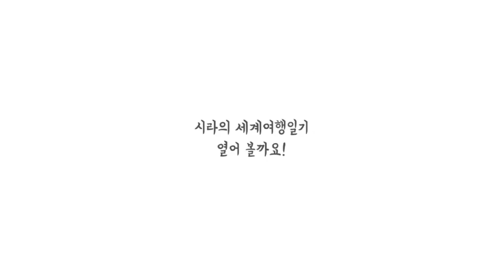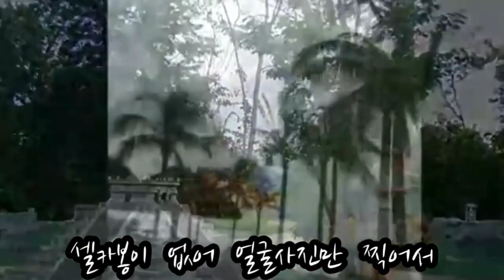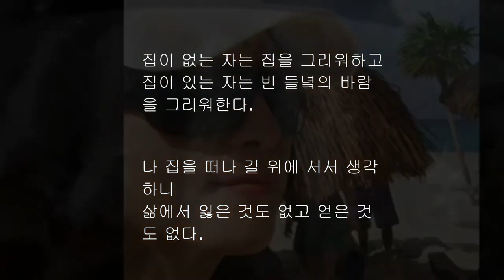세계여행일기🎏 크루즈에서뭐하지?🚢뉴올리언스~칸쿤 4박5일#헷갈릴일없는크루즈 용어정리 World Travel Diary What are you doing on the cruise?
세계여행 일기🎻🎏 크루즈에서 뭐하지? 🚢뉴올리언스~칸쿤 4박5일헷갈릴 일 없는 크루즈 용어 정리
 Stateroom : 객실을 뜻합니다. 침대와 욕실 겸용 화장실, 옷장, 화장대, 수납장, TV, 미니 냉장고, 헤어드라이기, 안전 금고는 기본적으로 갖추어져 있습니다.
객실의 종류는 크게 4가지로 나누어집니다.
① Interior (또는 Inside) 창문이 없는 가장 저렴한 객실
② Ocean view (또는 Outside) 창문이 있는 객실
③ Balcony 창문과 발코니가 있는 객실
④ Suite 가장 비싸고 좋은 객실.
- On Board Credit : 줄여서 OBC라고 표시하기도 하며, 배의 유료 시설을 이용할 때 사용하는 결제 수단을 뜻합니다.
 승객들은 승선 첫 날 선상 카드-크루즈에서만 사용하는 일종의 신용카드-를 발급받습니다.
각 크루즈 회사들은 이 선상 카드에 일정 금액을 무료로 넣어줍니다.
프로모션에 따라 금액이 차이가 날 수 있어요. 이렇게 받은 OBC는 팁을 낼 때도 사용할 수 있습니다.
- Deck : 배의 각 층을 뜻합니다.
- Gratuity : 크루즈 스텝에게 주는 팁을 뜻합니다.
- Port of call : 배가 방문하는 항구(기항지)를 뜻합니다.
- Shore Excursion : 추가 요금을 내는 기항지 선택 관광을 뜻하며,
기항지 별로 다양한 프로그램이 있습니다.
물론 자유로운 개별 여행도 가능합니다.
세계여행 일기🎻🎏 크루즈에서 뭐하지? 🚢뉴올리언스~칸쿤 4박5일
어제내내 비가 내렸고 기온도 뚝 떨어졌다. 겨울옷에 여름옷에...
가방의 부피만 늘고. 아직 어둠이 채 가시기 도전 여행 가방을 꾸려서 집결지에...
최소한의 짐을 꾸렸으나 그래도 백 2개 에구...가방은 한개가 편한데..
지난여름 가방때문에 그렇게 고생을 해놓고.. 가볍게 떠나고 싶었는데.
생수병이 무게를 더하고 계속 달려서 4시간 30분이 걸리는 거리
..거의 밤을 새었는데..졸음이 밀려온다.조수석에 앉아 길잡이를 해야하는데..
낯선 사람들과의 동행. 연령별, 친밀도에 따라 조편성을 하고
24명이 6개 차에 나누어 탔다.
1번 차가 선발대로 1시간 먼저출발했고 나머지 5개 차가 연이어 출발
맨 선두차에 길눈이 좋은 베스트 드라이버 ~연이어꼬리를 물고 가기가 쉬울까?
한국처럼 관광버스가 태워가면 좋을텐데. 워낙 먼거리라서
차량교섭에 실패를 하고 용감하게 목적지를 향하여 출발..
생각보다는 목적지까지 순조롭게 도착했다. 워낙 고속도로가 넓은데다가
끼어들기라든지 난폭운전을 하는 운전자가 없구 안내판의 숫자만 잘보고
가면 되었으니까. 이곳에서 5시간정도의 운전은 비교적은 가까운거리..
중간지점 미시시피 주에 있는  휴게소에서 예정대로 라면을 삶아서
김치랑 맛나게 먹었다. 바람이 불어 시간이 오래걸린것과 휴게소물이
녹물이 나와서 생수로 다 끓일수밖에...그래두 햄버거보다는 휠씬 좋다는
의견때문에...번거러움을 무릎쓰고 ..
3년전 허리케인 카트리나 가 강타했을 당시의 뉴올리안즈모습~
3년이 지난지금도 복구가 안된곳이. 째즈의 고향
바라만 보아도 진한 음악의 향기가 느껴지는듯...
1시30분부터 시작된 배의 수속 3시까지 수속을 완료하고 4시에 출항
일행들이 타고 간 차를 여객 터미널 지하주차장에 4일동안
세워 두는 가격은 56불 ~짐을 룸까지 배달 해주는 서비스요금은 1불 .
난 1불이라도 벌기위해 비교적 가벼운
가방하나를 들고 가려했으나 기다리고있는 엄청난 대기인원을 보고
다시 가방을 넘겼다. 활짝 웃고있는 백서비스맨 우리일행들의
가방을 받아서 꼬리표를 달고 사라진다.
짐을 맡기고 1시30분 부터 시작되었다는 수속절차의 '
행렬은 끝없이 이어져있었다.
지루한 기다림 ~배에서 사용할 카드를 만드는 절차..
기다림이 지루하지만 무사히 수속을 마치고
관광지에서 늘 만나는 코스~마지막 남은 관문 ~사진을 반강제적으로 찍게하는것...

여러번 속았지만 멋진배경세트에 매료되어 일단은 한장 찍고..배안으로 들어 올 수 있었다.
대충 짐을 객실에 두었을 때 로비로 모이라는 안내방송이...
제일먼저 구명조끼 입는법과 탈출법
재난 교육...설마 그런일이. 그래도 진지하게 구명조끼 입은 법을 배우고..
오후 4시 배가 방향을 틀고 움직인다.
거대한 물체가 움직일수 있다니 신기하기만
내심 무사 항해를 기원하며..
쪽빛바다에 모든 시름을 던져 버리고
사진 찍으라는 유혹들이 너무 많다 .멋진 설정으로 제대로된 사진을 찍어주는것 같으나
찾는 것 또한 자유 ..찾지 않겠다는 의사를 밝히면
어느새 휴지통으로 직결..사진값이 차지하는 돈 이 꽤 차지한다.~~
멕시코 일일 투워를 마치고 다시 배로 돌아오는 시간
디카로 여기저기 찍다가 우리일행을 놓쳐 버렸다.
동양인은 한명도 보이지 않고  오른쪽 왼쪽으로 들어가는
출구에는 온통 다른 피부색 갑자기 머리속이 하얗게..
분명히 왼쪽배 였지 ~
아침에 내릴때의 느낌대로 왼쪽배로 들어섰다.
승선카드도 무사히 체크인 되었고
아...그런데...아침에 나갔던 출구의 그림이 아니다.
순간 당황스러워...이배가 내가 내린 배 맞는지 다시 한번 확인을 부탁드렸다.
안되는말로. 잘못 탄것은 아니라는데,,,
자꾸...건너편 배가 ..아닐까? 불안한 마음을 떨쳐버릴수가 없었다.
R231객실을 겨우 찾은 연후에야  마음을 놓았내..
너무나 깔끔한 침대 수시로 들어로 정리ㅡ정돈 ㅎㅎ
미리 지불한 45불의 팁 그외 진정한 정성에 감동하여  5불 더 추가지불
4박 5일 동안  잠자는 시간를 제외하고는
열심히 돌아 다녔지만 아쉬운 점이 많았다.
다른 일행들은 삼일..시간이 감에 따라  찾아드는 배멀리를 못이겨...
먹는것도 보는것도 포기한채 ...침대에 몸을 맡기고 .
밤시간에는 극장 에서 여러가지 공연이...
낮에는 야외무대에서 라이브공연이 ...
말로만 들었던 그들의 문화를 알기위해이미지를 클릭하면 원본을 보실 수 있습니다...
여기저기 기웃기웃..
배를 타기전에...미리 알아온 정보중에
몇가지는 오류가 ,,,
개인생수.수영복.파티복 ,정장.
그중 한 가지 배에는 모든 것이
면세라서 육지보다는 1/5의 가격
꼭 필요한 소품은 배가 훨씬 싸다는
사실을 알지 못했다. 미리 구입하느라,,배보다 배곱이 더 커졌던것.
 첫날 이라서 편한 복장이 허용되는 저녁만찬 자리에 ...테이블  넘버 179
그식당을 찾아가는 길도 매번 헤갈리고 만찬에 어울리는 복장을 하고
밥을 먹는것도 이색 체험 .
한사람 한사람 의견을 존중하여 주문을 받는다.
생소한 메뉴판 .
지치지도않고 끝까지 미소를 잃지않았던 서빙맨들이 ..
식사가 끝나 갈때쯤 베풀어주는 이벤트가 즐거움을  주었다.
독서삼매경에 빠진 연인들...포근하다.
독서를 하거나 간단한 카드게임을 하고 있는 여행객들
4 일 밤이 지나도 곤드레 만드레 되는 취객은 어디에서도 볼 수 없었다.
모처럼의 여행을 온 울 일행들의 대변신...
매일 특별한 디너 의상으로 다른 사람들의 시선을 주목하게 한
노란 머리 신사 할아버지가  우리를  기쁘게했다. 고정관념을 깬 컨셉 ...
디스코텍에서 제일 인기 있었던 그녀
결혼식을 마치고 들러리 친구들과 가족들
모두가 배를 탔나보다 행복해하는 그녀와 함께 댄서...노을을 보기위해 갑판으로 올라왔다.
이날따라 파도가 심해 그렇게 오래 갑판에서 머물어지 못하고..
     -선녀탕=
겉옷을 벗어두고 풍덩
아무도 선녀들의 옷을 가져가지 않는다.
나뭇꾼이 있는 것을 다 감지 했나 보네..
스파의 물 줄기와 온도가 착각에 빠지게
만든다. 바다 로 떨어지는 무수한 별...
이 순간 나보다 행복한 사람은 없을거라구.
진한 왁스 냄새만 없었다면
선녀되어. 하늘로 올라 갈수도...
새벽 2시에 끝나는 디스코텍. 신나게 춤추자 ...
딱 한번 만 가 본 아쉬움 ??
갑판위에서 맞는 따뜻한 바닷바람 ~
들려오는 뮤직과 함께 천국에 온 느낌
일광욕에 .음악 들으며. 음료 한잔.
모든 걱정거리가 다 날아가는 듯
저녁만찬을 먹기위해 바쁘다 우리는 6시15분 에 ...
첫날엔 그렇게 편하던 신발이
거추장 스럽다. 인도풍으로 신을 벗고 룰루랄라..
밥먹기 힘들다.
공연장 ~공연하는 동안 카메라를 찍을수 없었지만
...숨죽인 체 공연을 보았다.
일초의 끊어짐도 없는 공연,얼마나 많은 공연을 했는지 짐작이 갔다.
프로다운 연기자들 ...즐기면서 빠져 있는 듯한 모습
 남빛 바다 첨벙하고 뛰어들고싶은 그림같은 바다 멕시코의 항구다.
우리배외에도 서너척이 더 정박 중이다.
더운 공기가 멕시코임을 실감나게 했다.
다른 나라 사람들로  붐비는 해변도시
우리는 65불로 택시 투워로 결정했다.
다시 원위치로 돌아왔다. 아침 8시에 출발지로 .
룸의 위치에 따라  배밖으로 나가는 수속을 밟았다.
나가는 절차가 더 지루하게 느껴지는 것은  당연한것이지..
그때 특별히 짐 하나를 부탁하는 여인이 있었다.
선소 호흡기통이 여러개 있는 의료기~
그옆엔 호흡기를 부착하고 기다리고있는 남편같은 남자...
순간 정신이 번쩍들었다.
건강하지 않아도 다정하게 다니는 부부의 모습에
마음이 징해졌다.
긴줄로 이어진 통로를 내 발로 걸어 갈 수 있음에..
 또한 감사를...